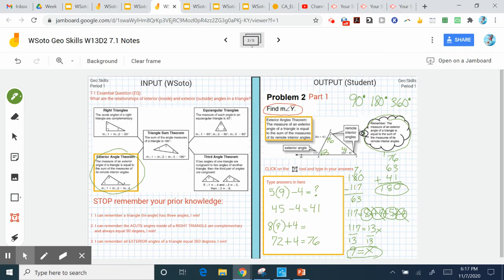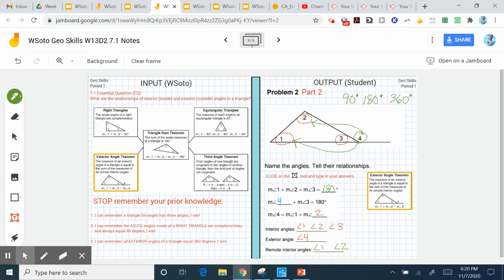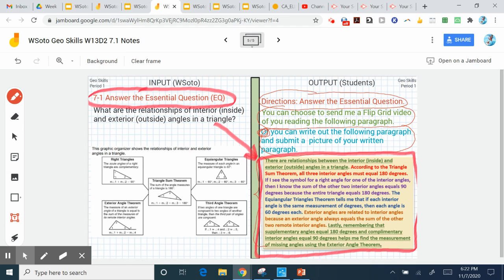WSoto Geo Skills W13D2 Jamboard Answers